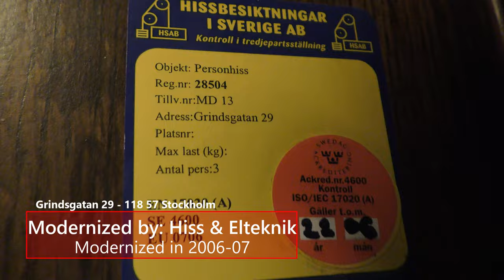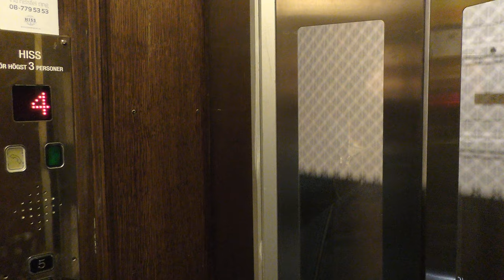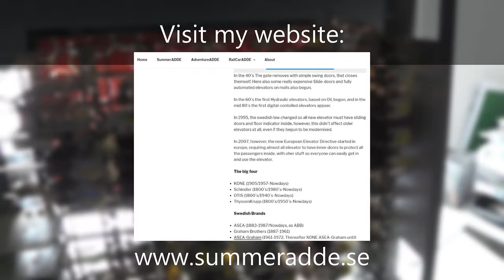1929 AEG (MB: Hiss & Elteknik) Traction Elevator @ Grindsgatan 29, Stockholm, Sweden!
This is basically a retake since I've already made an excellent video of this elevator back in 2017 (published in 2019) - Seems like the folding inner doors have been modified somewhat...

ELEVATOR INFORMATION!

Manufacturer/Tillverkare: AEG
Installation year/Byggår: 1929
Current modernizer/Senaste modernisering av: Hiss & Elteknik AB
Latest modernization year/Senast moderniserat år: 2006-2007
Current model/Nuvarande modell: RUns on Hisstema controllers!
Serial Number/Tillverkningsnummer: MD 13
Capacity/Maxvikt: 250Kg - 3 Persons
Floors/Antal våningar: 6 = BV 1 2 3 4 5

Location/Adress: Grindsgatan 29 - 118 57 Stockholm (Södermalm) Sweden!